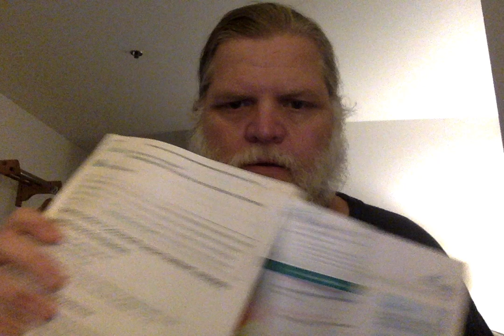CancerJourney #2 Its Stage 4 Colon Cancer...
Yeah, not the best of news today...  thanks for the support and love.

For help with alt meds and treatment, thank you